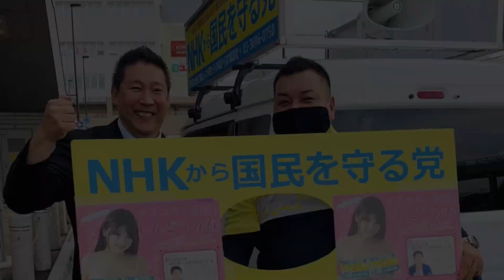カモフラチャンネルは他党に投票した人でも差別することなく1人残らず助けます！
Twitter Instagram TikTok ツイキャス etc…

カモフラチャンネルも着用している愛國酒場J-flagのアパレル

有罪なれど反省せず Kindle版
諸派党構想 我々は政権を奪取する
立花孝志が日本を変える Kindle版

【Mouse】Logicool M570t
【Wi-Fi】Buffalo WXR-2533DHP2